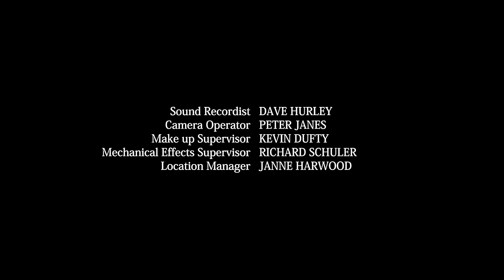Power Rangers Samurai | E07 | Full Episode | Kids Action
Check out our Power Rangers Samurai Playlist to watch the entire series! ⚡️